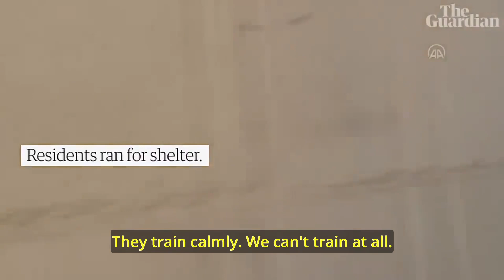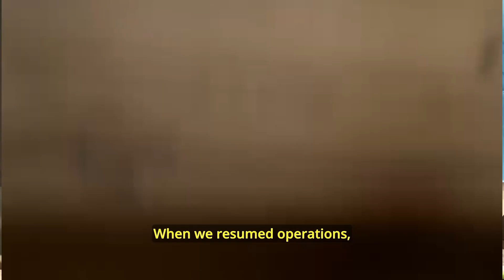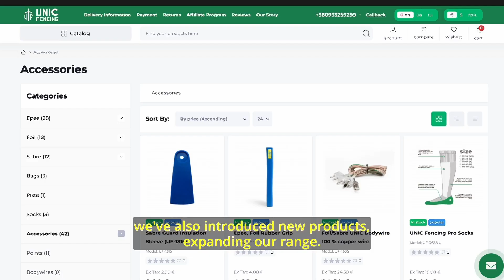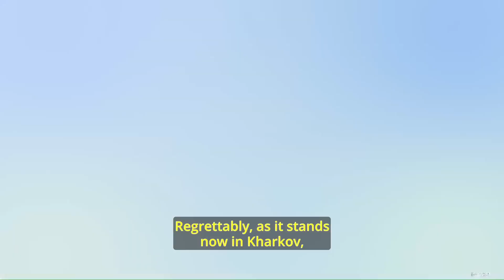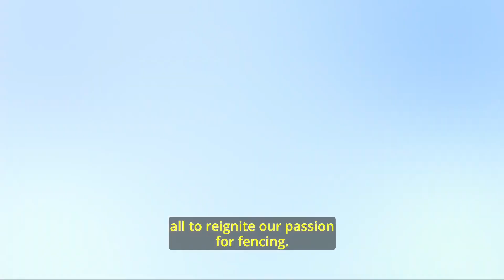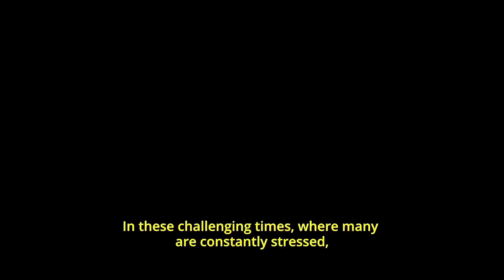Ukrainian Fencers on the Devastating Impact of War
Three interviews filmed at the 2023 Fencing World Championships in Milan

0:00 Intro
0:54 Ievgen Myrgorodskiy
15:36 Yuri Tsap
21:58 Oleksandr Torchuk